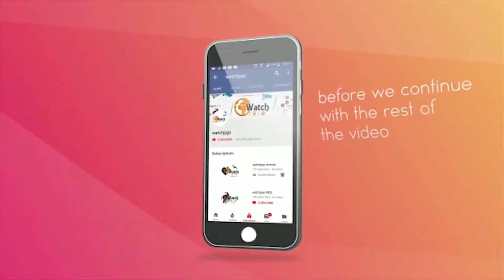When His Tank Was Crippled By A Nazi Bazooka, This U.S. Officer Went On The Rampage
Although he was an infantry staff sergeant, Edward Carter had hitched a ride on a tank as American troops fought the Nazis in Germany on March 23, 1945. But then the armored vehicle was hit by enemy fire. Carter’s bravery in the seconds that followed still has the capacity to amaze more than 70 years later.

➥➥➥ FOLLOW ME ➥➥➥